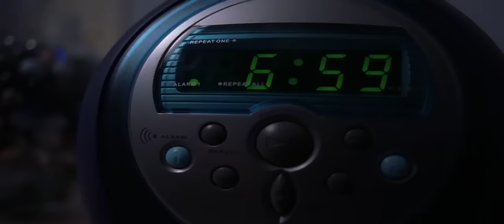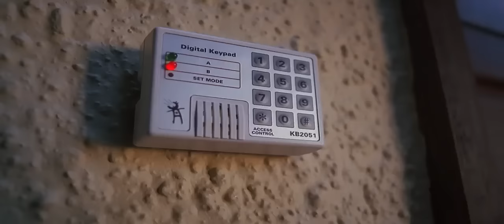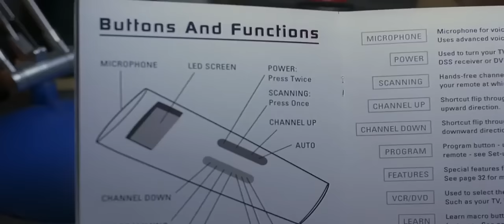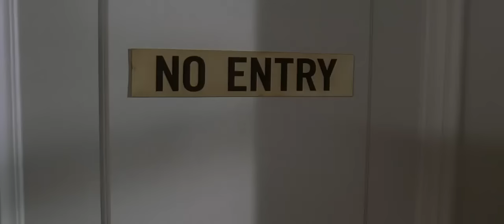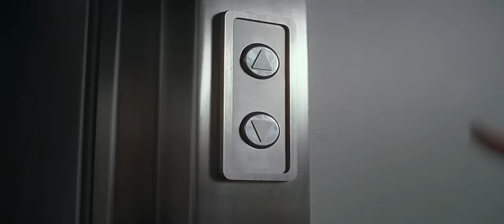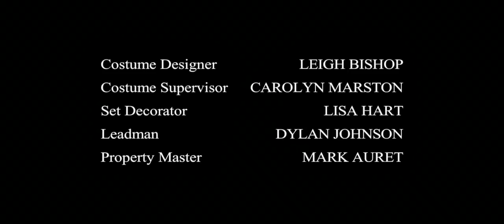BABY'S DAY OUT FULL HD MOVIE | HeyU | FUNNY MOVIE | KIDS MOVIE | LATEST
For Hone Alone 3 original movie Please click on.         👇

Smile Care Goa
C/o Everest Ice-cream factory Bondbag, bethoda, Ponda Borim, Margao - Belgaum By Pass Rd, Ponda, Goa 403401

if you like the Clinic. kindly give your feedback and your experience with click on below link
Select 5 ⭐⭐⭐⭐⭐
Write good comment in comment box and submit it

movies 2020,super action movie 2020